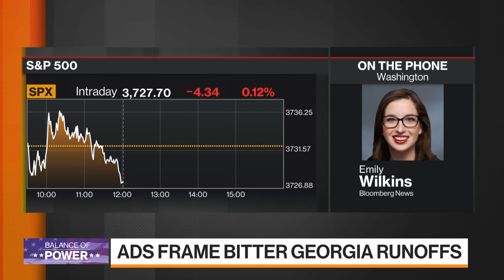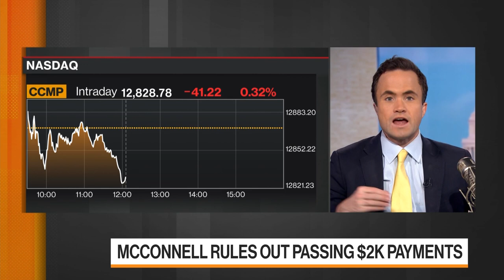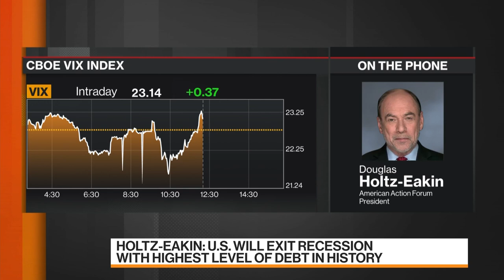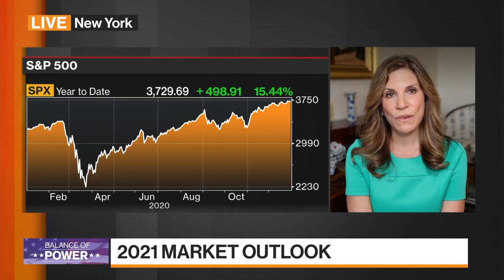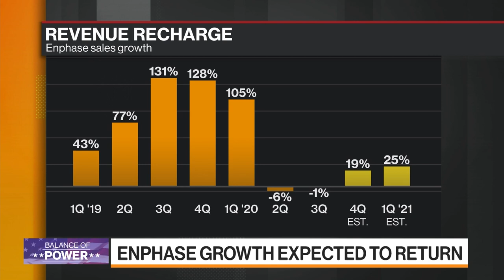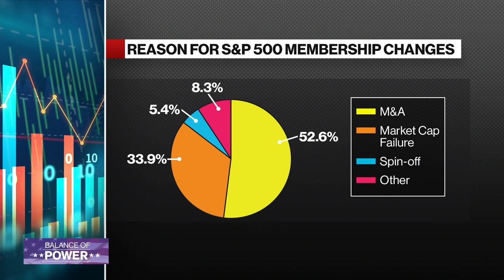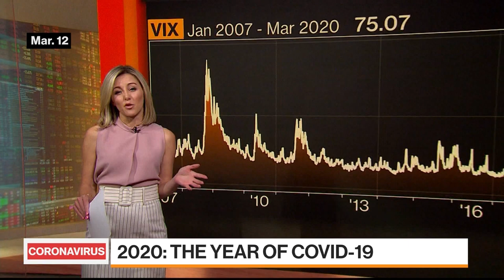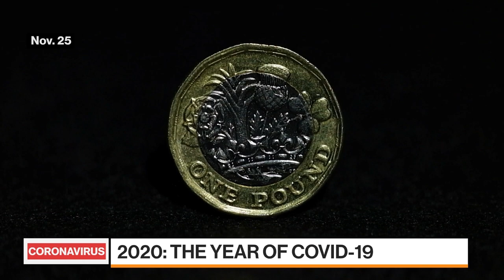'Balance of Power' Full Show (12/31/2020)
Dec.31 -- Bloomberg: Balance of Power" focuses on the intersection of politics and global business. Guests: Republican Congressman Denver Riggleman of Virginia and Katherine Baicker, University of Chicago Harris School of Public Policy Dean.